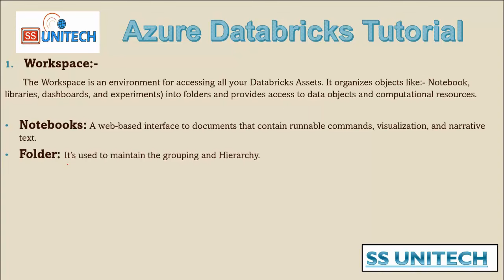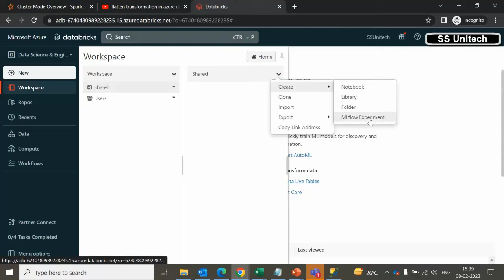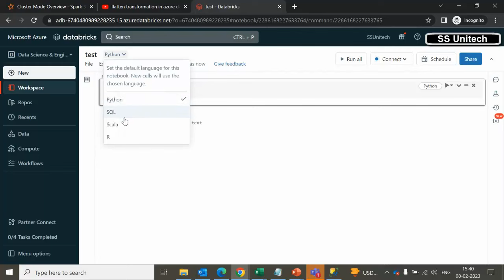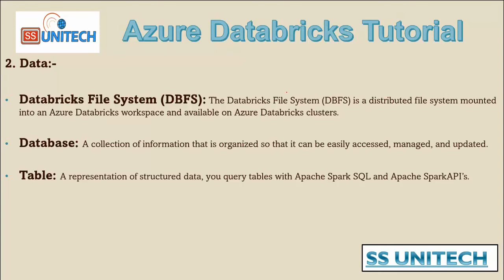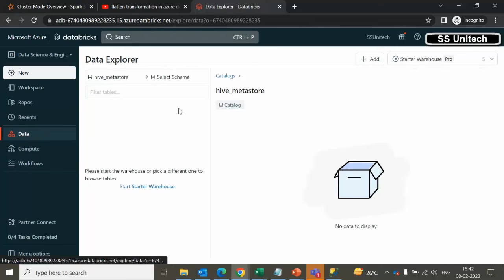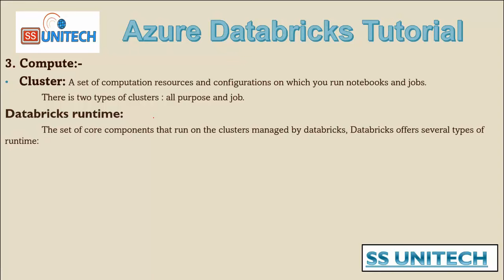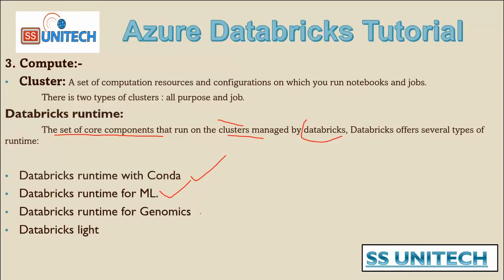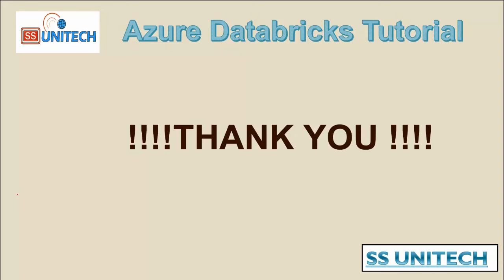3.top level concepts in azure databricks | workspace & data | azure databricks tutorial for beginner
👉In this video, I have discussed about overview of workspace, data, compute and authentication?
👉In this Azure databricks tutorial you will learn what is Azure databricks for beginners, why we need Azure databricks,how does Azure databricks works, various databricks available and how to integrate Azure databricks with azure blob storage in detail.